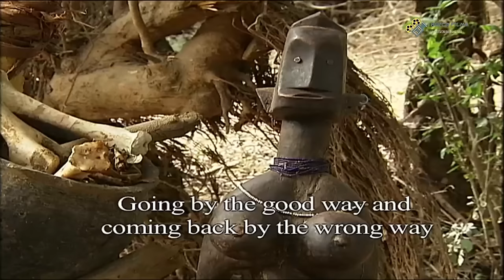LES ROIS DE SEGOU - EPISODE 8 (VERSION FRANSAISE)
VOTRE SERIE "LES ROIS DE SEGOU" C'EST CHAQUE LUNDI A PARTIR DE 19H00 heure locale Bamako
@BRICO FILMS

Chaque roi recherche la gloire et le bonheur pour son peuple ce qui entraîne des querelles et les disputes fréquentes entre souverains. Certains n’hésitent pas à demander l’aide des marabouts et des féticheurs qui se retrouvent souvent au centre des intrigues. De plus, la trahison, la corruption, et la convoitise qui entourent certains pouvoirs alimentent les intrigues.

Réalisation: Boubacar Sidibé
Production: BRICO FILMS